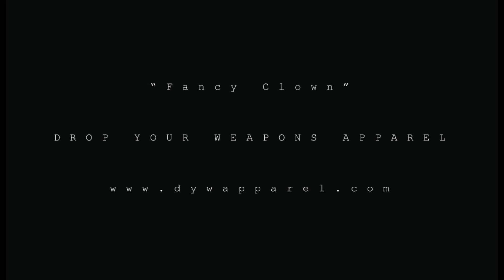Fancy Clown - DYWA (Drop Your Weapons Apparel) [HD]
Drop Your Weapons Apparel Presents:
"Fancy Clown" designed by LaDale Ally

Product: Fancy Clown T-Shirt

Film & Edited by Matthieux Redeux (@PacificKingdom)

Song: "Impossible"
Artist: Diz Gibran
Album: Soon You'll Understand

Follow DYWA on Twitter: @DYWApparel